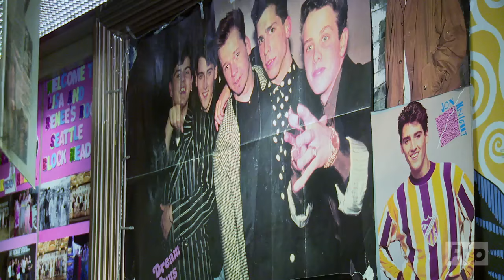Rock This Boat - Wake Up, Joey McIntyre!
See what happens when go-to guy Johnny K. tries to wake up New Kids on the Block singer Joey McIntyre in this scene from Rock This Boat: New Kids on the Block S1E6, "Less Clothes, More Fun."

ABOUT ROCK THIS BOAT: For a die-hard Blockhead, it’s the vacation of a lifetime: A four-day cruise with New Kids on the Block, one of the hottest boy bands in history. Follow along with Donnie Wahlberg, Joey McIntyre, Danny Wood, Jordan Knight, Jonathan Knight and their wildest fans when the sold-out ship sets sail and their unforgettable journey begins.